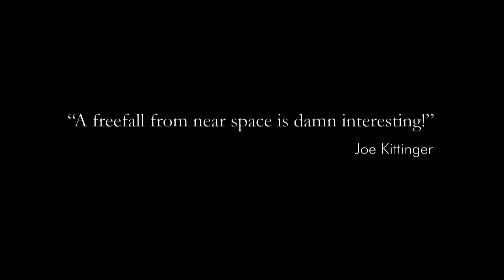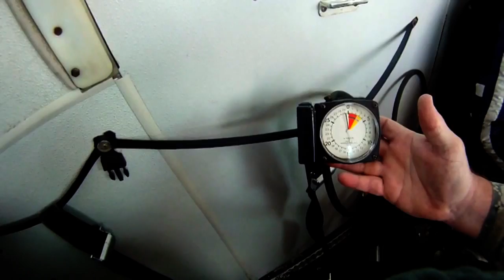HALO Tandem 30,070 feet - Andrew's Long Journey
Andrew from Sydney, Australia comes a long way to Memphis/Tennessee, USA.

As a young man, he did a 12,000 feet tandem skydive. But as he heard about our HALO tandem jumps he couldn't resist!

On June 23rd, 2014 he performed with us his planned HALO tandem jump with his tandem master Mark Gerlach. They left the aeroplane at 30,070 feet altitude and were attended by HALO videographer Alex Gubanov, who made the video footage of Andrew's free fall!

Data of the jump:
Exit altitude: MSL 30,070 feet
Exit temperature: -43F / -41,7C
Free Fall: 2 min 3 sec.
Free Fall in feet: 25,070 feet
Civilian HALO Tandem Skydiver No#: 138
Tandem Master: Mark Gerlach

Climb high and drop safe!